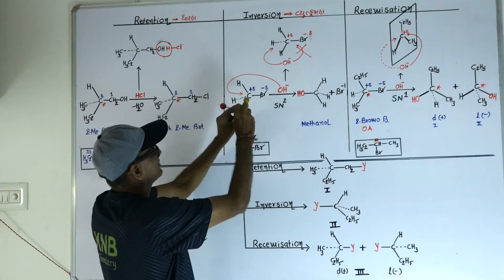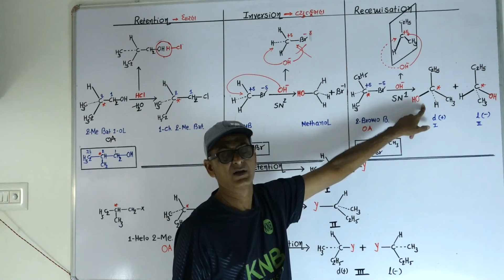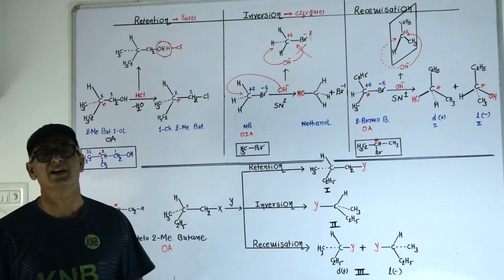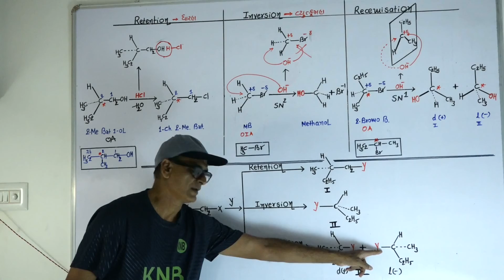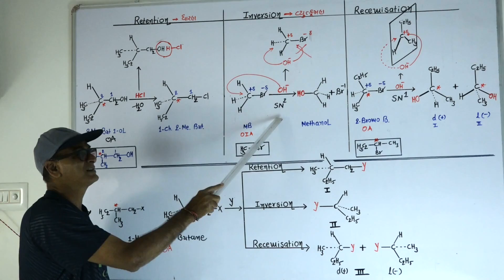Standard 12 | Unit 10/L21 | ગુજરાતી | Retention | Inversion | Racemization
In this video we discuss about Retention, Inversion & Racemization.